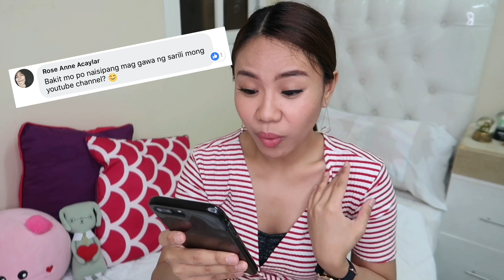Youtuber life? Etc. ANSWERED | Q&A 2018 | Joy Bee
Hiiiiiiiii.
I have finally convinced myself na gawin tong q&a vlog na to and hopefully this will serve as... something na i can laugh at in the future. ☺️😝

Btw, here’s the link of my BAHRAIN TRAVEL VLOG.

Bakit nga ba ako nag eenglish dito sa vlog na to? HAHAHAHAH!
PS
Pasensya na po coz Best in Arts yata tlaga ako. LOL. Arte iz life mga zyst. 😂

Anyhow, eto na nga po, I’ll be answering some questions I’ve gotten on facebook.

Love,
JOYBEE